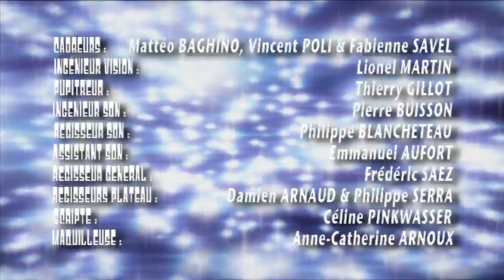ALBERT MESLAY - Conseils de looser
Chronique sur le fléau de la loose.